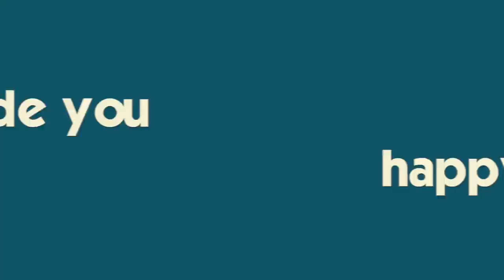It's Ryan Going to His First Dance: NO KISSING!!!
Ryan is 12 years old and is invited to his first boy-girl dance party!  He tries to wear a t-shirt and sport shorts until Mom and Dad put the kibash on that idea 😂Brennan has his final interview before hi Confirmation, Katie is going to try out for High School track so she shops for new running shoes and a bathing suit then Ryan, Katie and Mom raid Trader Joes for groceries.  What did the parents at the party say about Ryan??  Join Our Adventure!